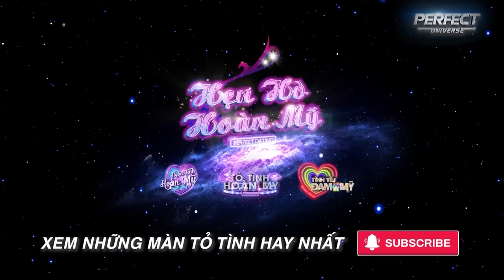Tình Yêu Đam Mỹ | Tập 14 Phần 2: Từng trầm cảm đến buông thả, Luân Vũ đã chờ được happy ending?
📣 Đón xem Tập 15 Tình Yêu Đam Mỹ công chiếu lúc 20:00 thứ 4 ngày 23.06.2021 trên kênh youtube Hẹn Hò Hoàn Mỹ
► Xem thêm nhiều video hay của Tình Yêu Đam Mỹ - Nơi dành cho các câu chuyện tình yêu vượt qua mọi định kiến của xã hội tại nhé